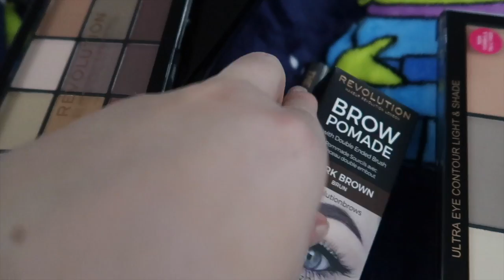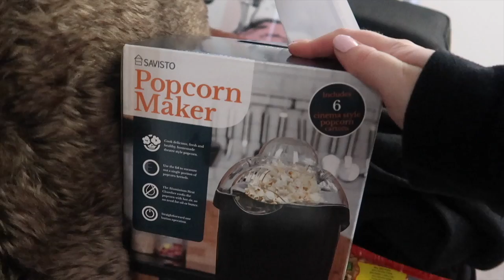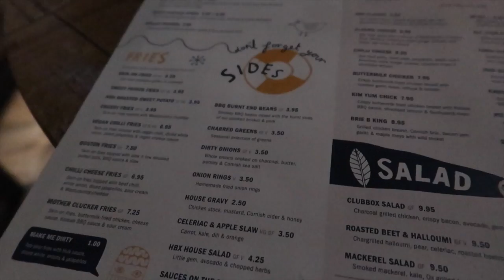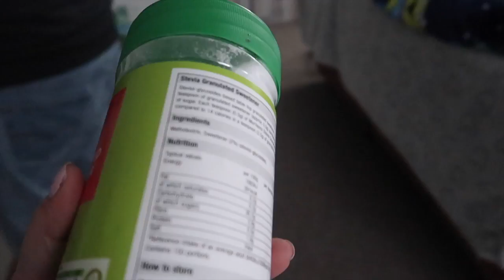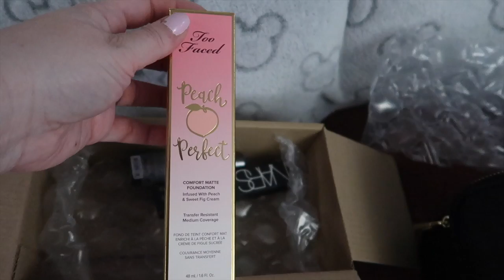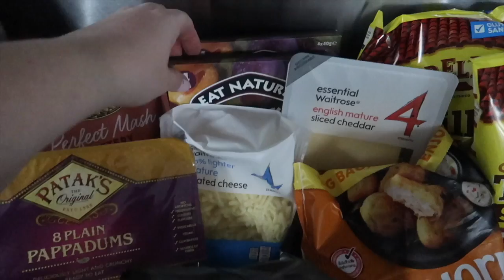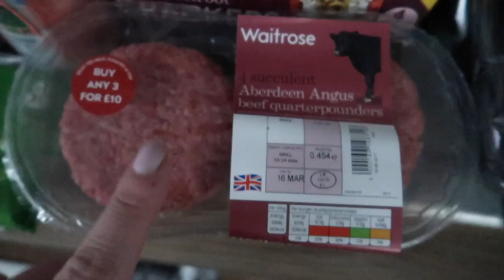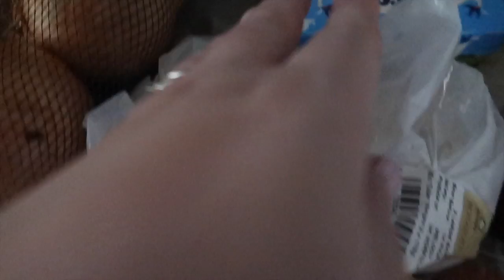Weekly vlog 53 | pancakes, popcorn and meeting Brogan | Victoria in Detail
In this weeks vlog I actually do some cooking, have dinner with friends and meet the lovely Brogantatexo!

My camera